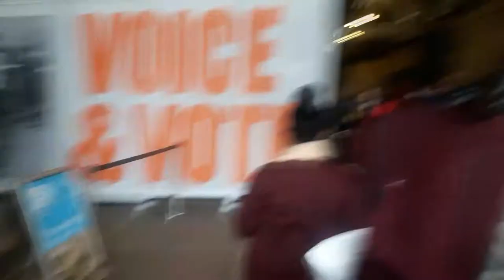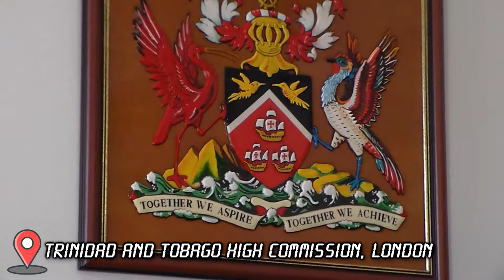The Adventure to the Queen's Home, Buckingham Palace || Vlog 20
Hey Everyone. In This Vlog we continue our journey around London. We visit the Buckingham palace and Trinidad and Tobago High Commission.

[INSTRUMENTAL] Burnaboy - Gbona Remake (Prod. HitSound)

About This Channel:
Who am i? I am Jeremy. I am from the Beautiful Twin island Nation of Trinidad and Tobago

This channel is all about me, my lifestyle and my adventures as i seek to find ways to grow and develop more as a person. So join me on my journey.

Let's get it done. and Remember to smile.

Be True to Others and Be True to Yourselves